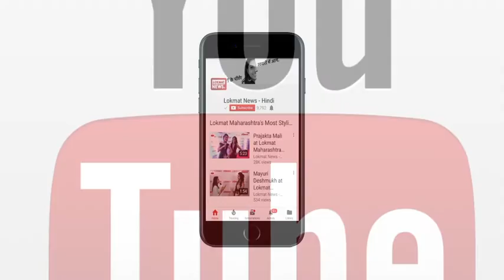Ek Do Teen Song: Madhuri Dixit और Jacqueline Fernandez में कोई तुलना ही नहीं है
Iconic Song, Ek Do Teen originally filmed on the Madhuri Dixit, is again filmed on Jacqueline Fernandez in Baaghi 2. But in this, Jacqueline Fernandez is not able to show any kind of impact like one of Madhuri Dixit, the iconic dancer. See complete song review.

Baaghi 2 में Madhuri Dixit पर फिल्माया गया आइकॉनिक सांग एक दो तीन को फिर से Jacqueline Fernandez पर फिल्माया गया है। लेकिन इसमें जैक बिल्कुल भी माधुरी जैसा प्रभाव नहीं दिखा पा रही हैं। देखिए पूरा सॉन्ग रिव्यू।